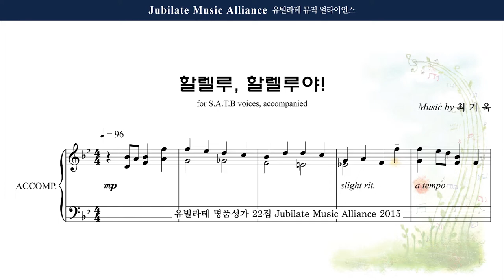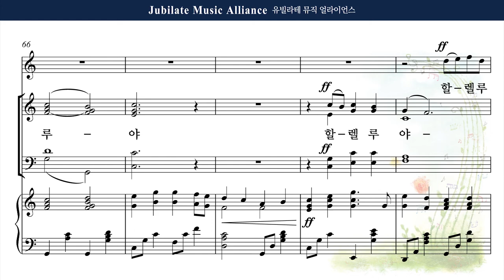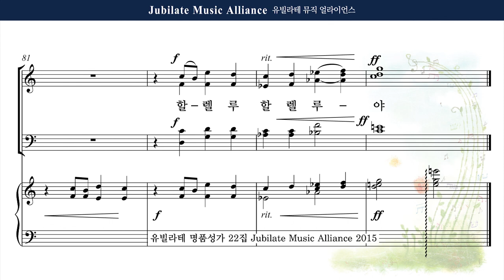[유빌라테 22집] 1. 최기욱 - 할렐루, 할렐루야! Soprano